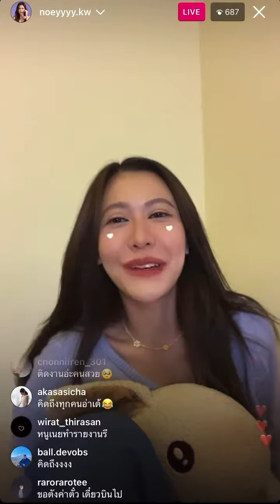น้องเนยมาแก้ข่าวเรื่องมีแฟน